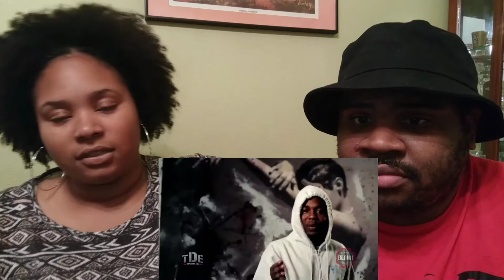Kendrick Lamar - Rigormortis - REACTION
What Video Do You Want Us To React To Next??